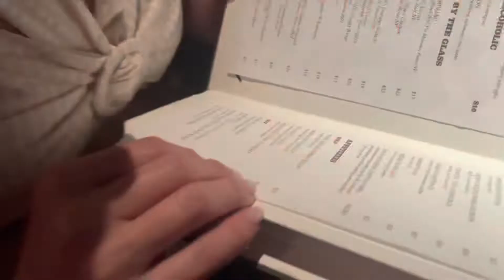Stuck in New York?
Hey guys! This is my New York birthday Vlog so come along with me!!! ￼ overall New York was super fun and I loved every minute of it! Remember to check out my Instagram _kelly_grey_taylor_ To stay updated with my life!￼

SONGS SO I DONT GET COPYRIGHTED
Let’s groove by earth, wind and fire
After the storm (feat. Tyler, The creater￼) by Kali Uchis
Links to songs on Apple Music